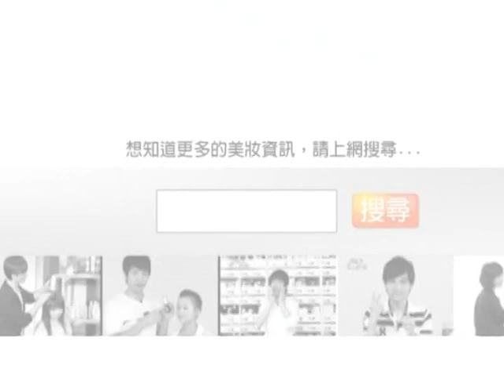FG美人教室/ 【夢洗 V.S. 小凱 】2009下半年度．水瓶座自然內歛粧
個性獨立、冷靜理智的瓶子們，
如何處理09下半年感情、事業問題呢？
將由星座達人夢洗與彩妝大師小凱，
帶來精辟的解析與幸運彩妝喔！

FG TOP100部落客 夢洗
專長：星座分析、兩性愛情

● 水瓶座Aquarius ＊1/21～2/20
     運勢：
     》工作方面有機會實現夢想及貴人相助
     》單身者避免依賴感覺宜多觀察 伴侶易因細故爭執
     》幸運色：棕色 讓內心踏實篤定幫助控制情緒

       運勢分析：
       水瓶座下半年工作方面，有難得際遇與機會讓你實現夢想，
       別擔憂自己做不來，因為工作運不錯的你會有貴人相助喔！
       健康方面會因專注理想，而讓體力透支，建議應有適當的休息；
       感情方面單身者，要注意別太依靠感覺最好多觀察，
       有伴侶的人容易因細故爭吵，多體諒才能改善；
       幸運色棕色能讓你內心篤定踏實，可幫助你控制情緒！

● 2009下半年度．水瓶座自然內歛粧
     Step 1. 棕色眼影 暈染在眼尾創造輪廓感

       大地色系往往給人平靜而沉穩的感覺，
       所以，首先小凱老師使用棕色眼影，
       化在眼尾1/2處的範圍，由根部向上漸漸暈染，
       創造眼睛的立體輪廓。

     Step 2. 棕色眼影 描繪下眼尾1/2處

     Step 3. 珠光眼影 暈染眼頭1/2處 呈現乾淨立體感

       淺色珠光眼影，以指腹疊壓於眼頭，
       與棕色眼影呈現出協調的對比效果，
       增加眼妝的立體感與乾淨度！

     Step 4. 珠光眼影 打亮眼頭與下眼影

       同樣利用珠光眼影打亮下眼頭，
       與下眼尾的棕色眼影自然mix在一起。

     Step 5. 黑色隱藏式內眼線 是強調眼神的關鍵

       接下來，描繪黑色隱藏式內眼線，
       呈現棕色眼妝乾淨的妝效！

     Step 6. 黑色睫毛膏 提升眼妝漸層光澤

       黑色睫毛膏刷拭上下睫毛膏，
       呼應棕色眼妝，並提升妝感的漸層光澤。

沉穩內歛的棕色眼妝，最能突顯水瓶女孩冷靜的特質，
趕快跟著小凱老師，化上最舒服的自然妝容吧！